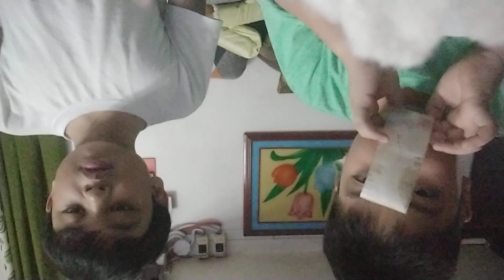Me and @squish798 are gonna make squishy papers (Part 2)